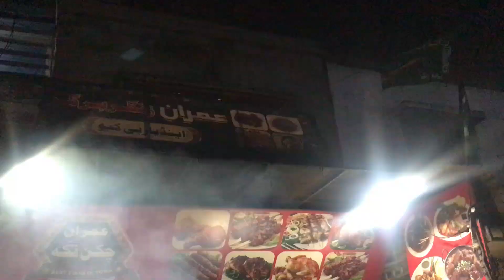Famous Chicken Tikka In Kati Pahari | Kashmiri Chai | Karachi Food Street | Saleem Yousuf TCL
Hello friends, how are you all, I hope you are doing well.
Friends today we tried Katti Pahari Imran Food's chicken taka and friends
there are all kinds of food here like fast food, desi food, roti curry, shami kabab and many more.